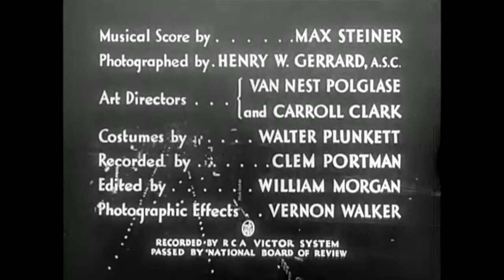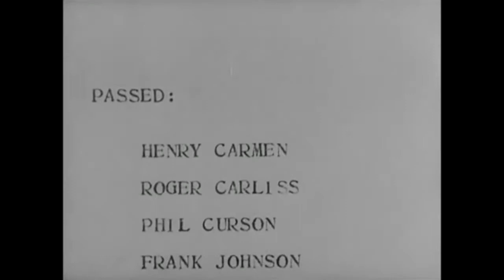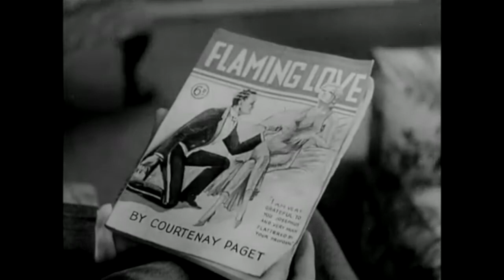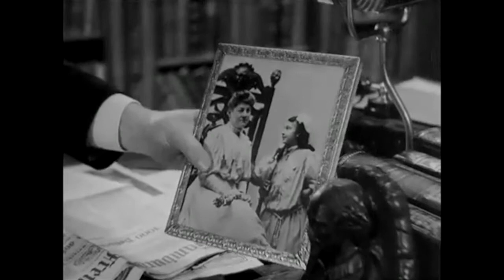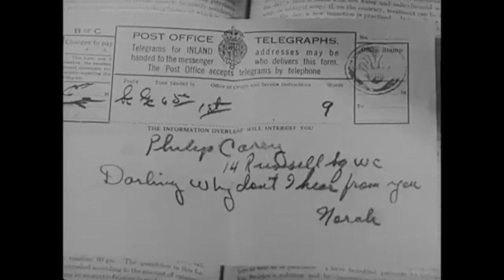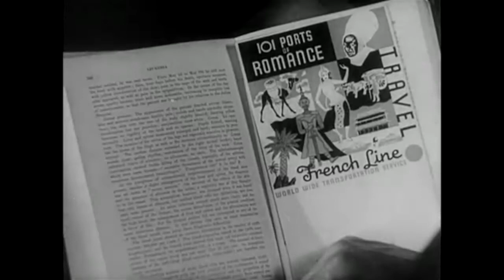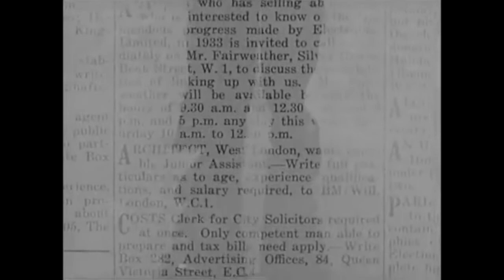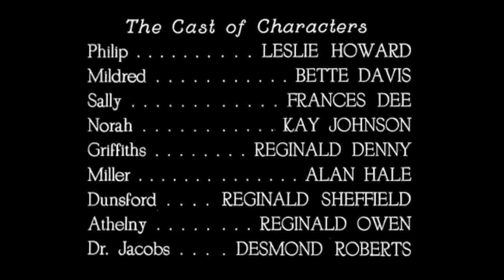Of Human Bondage (1934) Drama Full Film Starring Bette Davis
Based on a novel by W. Somerset Maugham, this drama follows Philip Carey (Leslie Howard), an English medical student who abandons his artistic aspirations when he falls for Mildred Rogers (Bette Davis), a callous and manipulative waitress. Despite Mildred's abuse, Philip becomes completely obsessed with her as she walks into and out of his life. Whenever it seems that Philip is ready to move on, Mildred reappears, in a seemingly inescapable vicious cycle.

Leslie Howard as Philip Carey
Bette Davis as Mildred Rogers
Frances Dee as Sally Athelny
Kay Johnson as Norah
Reginald Denny as Harry Griffiths
Alan Hale as Emil Miller
Reginald Sheffield as Cyril Dunsford
Reginald Owen as Thorpe Athelny
Tempe Pigott as Agnes Hollet, Philip's landlady
Desmond Roberts as Dr. Jacobs